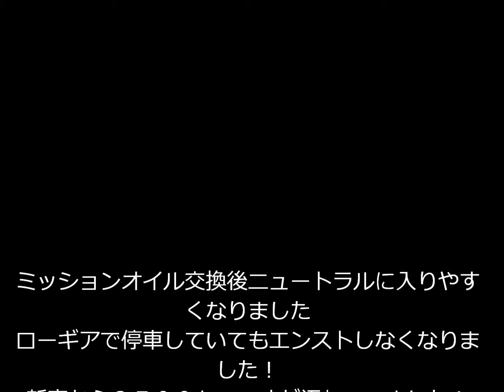ハスクバーナ１２５WRE・ミッションオイル交換後の試走